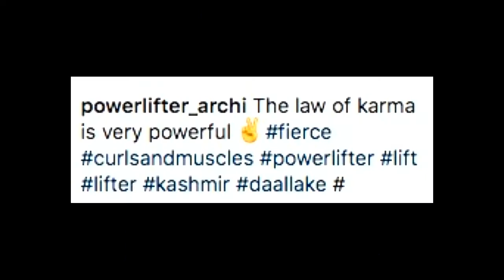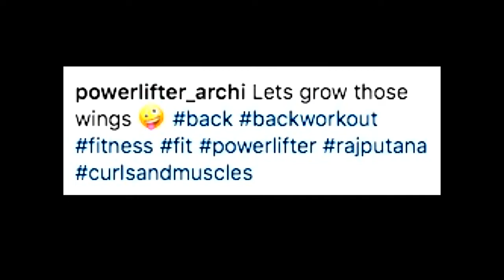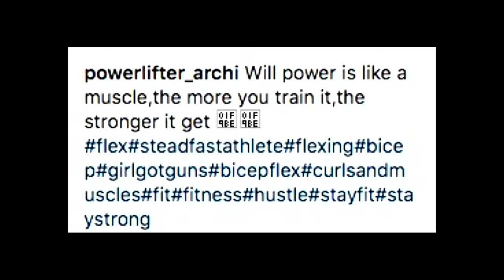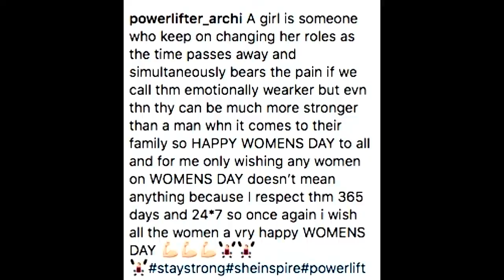Archi Chauhan 🇮🇳ACE PT 💪🏼World champion powerlifter🇺🇦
Archi Chauhan 🇮🇳
Entrepreneur
ACE PT 💪🏼
Owner- @artifects_by_archi @makeover_by_archi @fit_factory21
World champion powerlifter🇺🇦
@steadfastnutrition athlete
Code-SteadArchana
Archi Chauhan Fitness / Youtube!